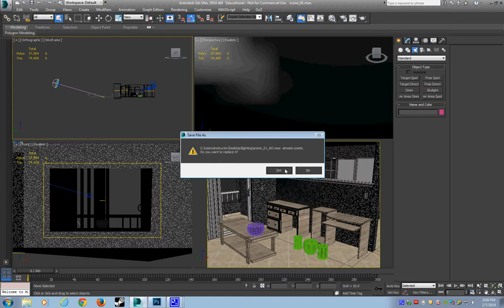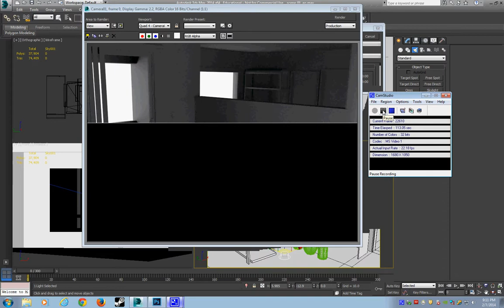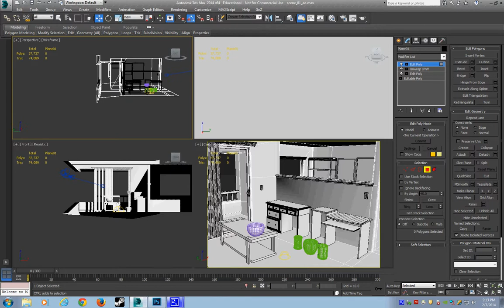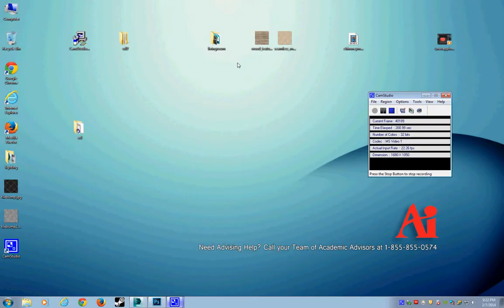ao pass my way in 3d max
this shows how I set up my ao pass in max